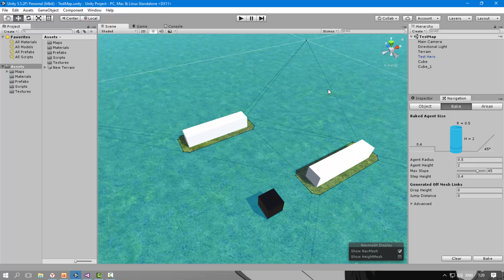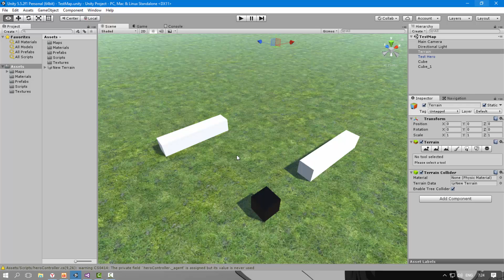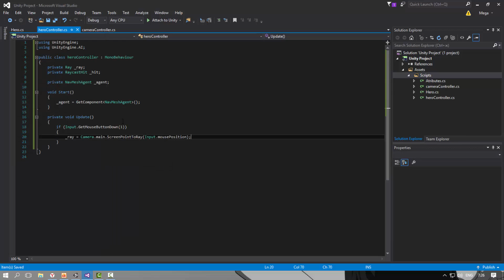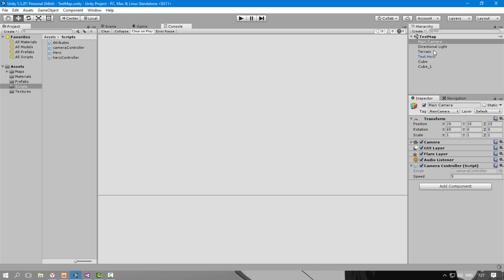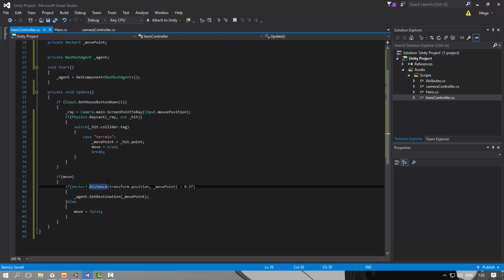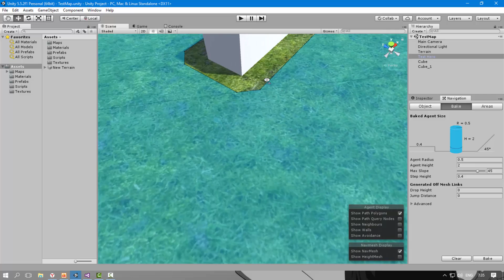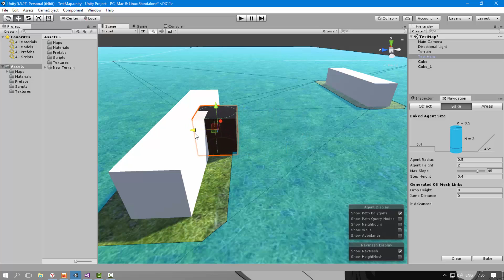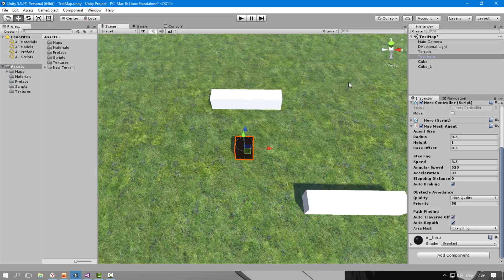Click to Move - Nav Mesh - Уроки по Юнити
Извиняюсь за плахой звук.
В видео делаем простое управление персонажем с помощью
мышки с использованием Nav Mesh.